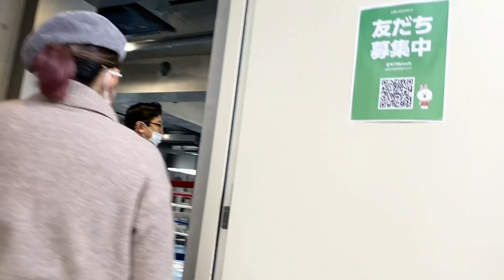グラビア撮影に潜入しても意外にバレない！？【FRIDAY×RIZIN26】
１２月２５日
FRIDAY発売

女子格闘家がモーニングルーティーン撮ってみた【前編】Morning routine in the park MMA fighter training

【簡単】プロテインの飲み方！たくさん種類があるからこそこれを抑えておくといい！【肉体改造に成功した秘密】

【激変】整形並みに変身してみた！本当に変われました！얼짱 Korean make up beauty challenge

【美女格闘家】ぱんちゃん璃奈選手と寝技してみた！【第1弾】Grappling with pro kickboxer!

今後も試合、共によろしくお願いします！

※撮影日と公開日にはかなり時差があります。

Shizuka Sugiyama
Born in NY USA
Train in  Japan Tokyo
BJJ purple belt/MMA fighter /KARATE black belt/JUDO black belt /model  /kickboxing instructor